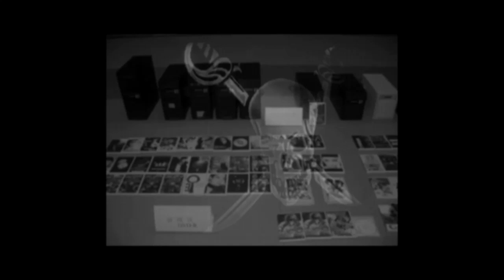Mexican Woman Dies Hanging From Border Wall After Attempting to Climb It (News)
Authorities are investigating the cause of death of a Mexican woman whose leg was entrapped while using a climbing harness and ended up hanging upside down off the border wall in eastern Arizona.